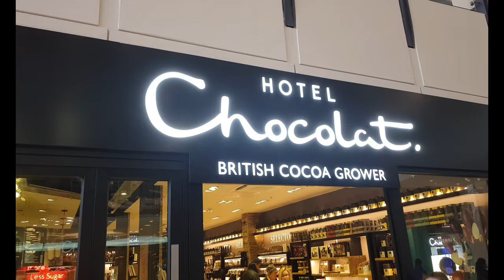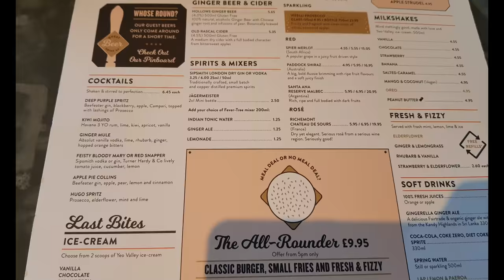Gourmet Burger Kitchen Cambridge | Daily vlog 015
This daily vlog covers me trying out Gourmet Burger Kitchen in Cambridge. Before I go there, I go to Hotel Chocolat for some free stuff.

My goal is to credit the original links to the content featured in all of my videos.